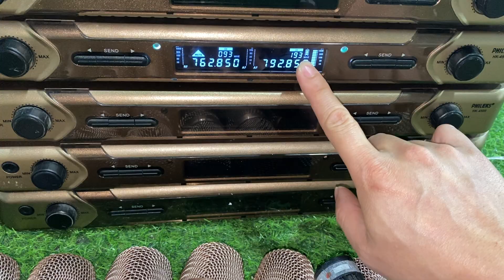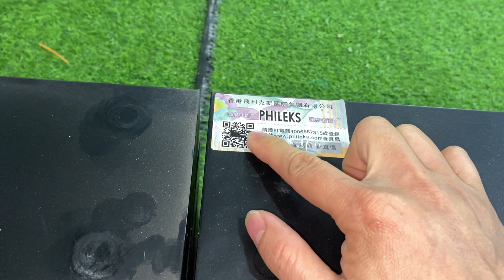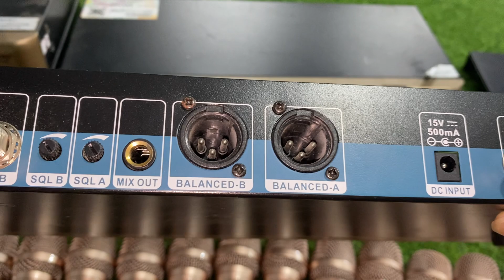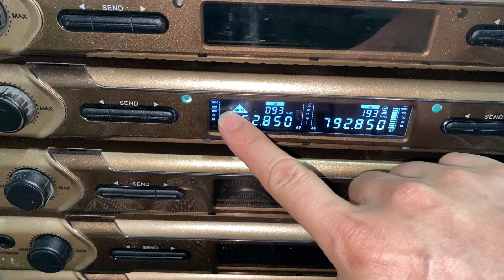Đã về lô míc hiếm-fun chức năng tự ngắt-sóng siêu xa tiếng cực nhẹ giá tốt -lh 0969800985